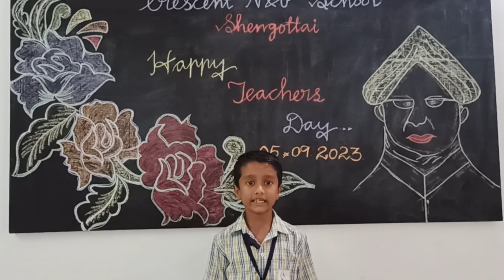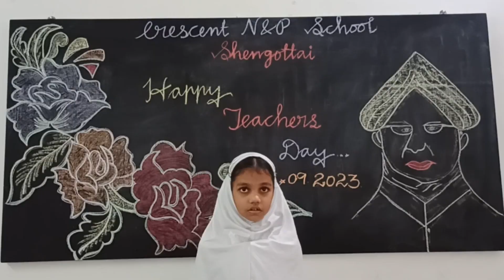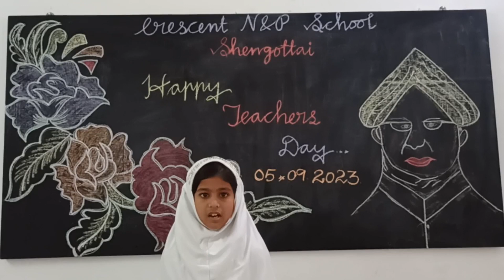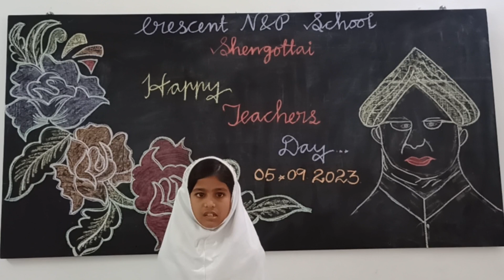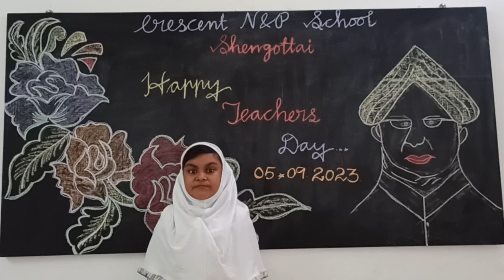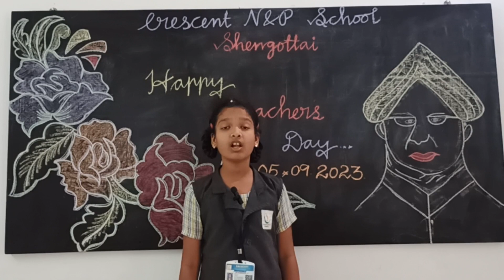Teachers Day Celebration 05.09.2023 - 2